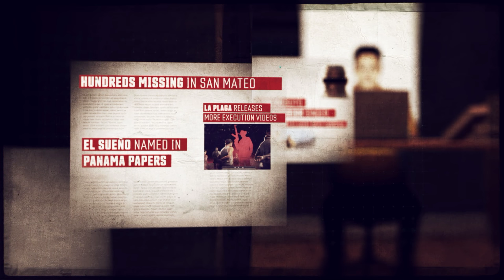Ghost Recon Wildlands PC Espirito Santo - La Santera's Chapel - MAX Settings 1440p 60FPS